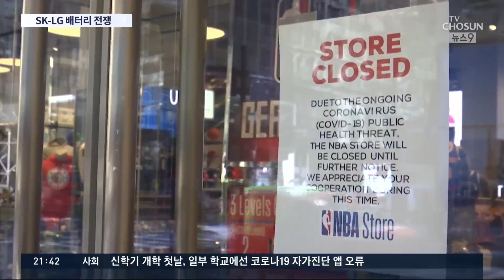배터리 전쟁에 백악관까지?…SK, 미 행정부에 분쟁 개입 요청 [뉴스 9]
SK와 lg의 배터리 분쟁이 백악관 로비전으로 번졌습니다. SK의 패소를 결정한 이번 판결에 대해서는 미국 대통령이 최종적으로 거부권을 행사할 수도 잇는데, SK는 이 거부권을 이끌어내기 위해 그리고 LG는 거부권을 막기 위해 총력전에 들어갔습니다.